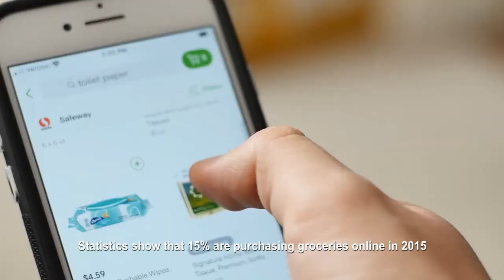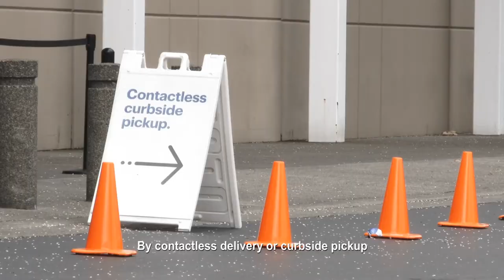Nimbly Market Promo Video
Nimbly Market saves you from the need to commute, push trollies or search for parking lot spaces. No more long waits on the cashier queue and no more lifting shopping heavy bags. You can order exactly what you want, whenever you want with just a few clicks and have it all delivered to your doorstep.

We accommodate the needs of the people who do not find traditional shopping convenient because of different reasons. Shopping groceries online saves time, and energy. It’s also an environmentally friendly option.